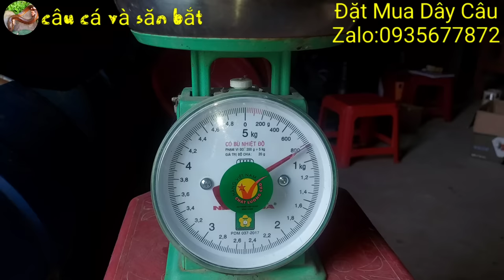Câu lươn sông_Hang lươn khổng lồ và con quái vật già lâu năm_tập622//Giant eel cave and monster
☆Hiệp mến chào cả nhà
☆Chúc cả nhà ngày mới xem video CÂU LƯƠN thật giải trí ạ
☆Hôm nay đi đi CÂU LƯƠN ở khúc trên của con sông lần trước Hiệp có câu được 2 CON LƯƠN KHỦNG và khúc này Hiệp đã tìm được 1 HANG LƯƠN KHỔNG LỒ có CON LƯƠN già lâu năm ăn câu kéo phê lun
☆Hiệp mời cả nhà cùng đón xem video CÂU LƯƠN hôm nay nhé